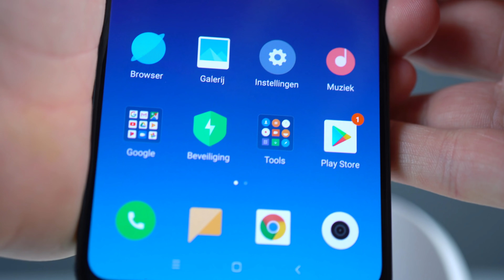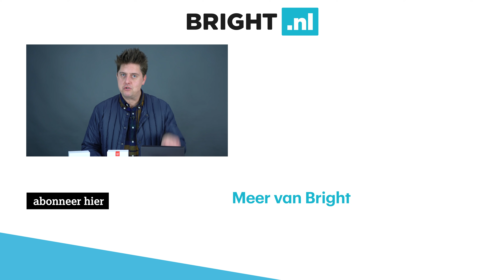Wat zijn de beste mid-range smartphones?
Deze drie smartphones van 400 tot 600 euro raden we aan
NB. De OnePlus 6T heeft 128 of 256 GB opslag, lees
🙏Geef een 👍 en zet de 🛎 aan

NB. Belsimpel had geen invloed op onze review.